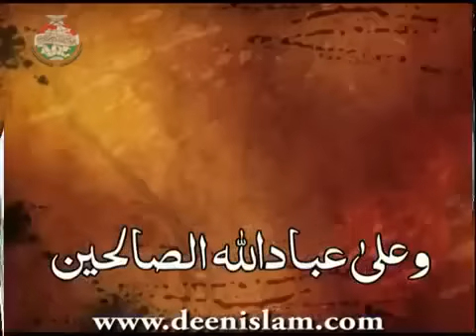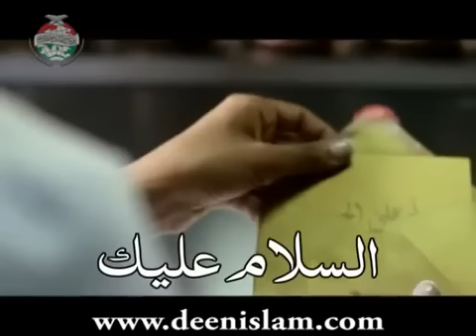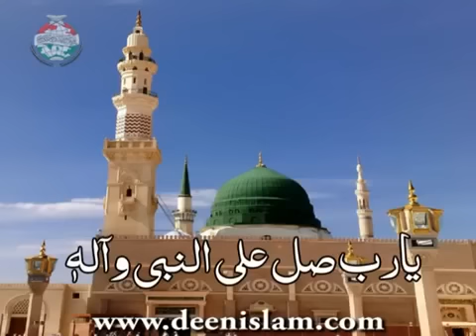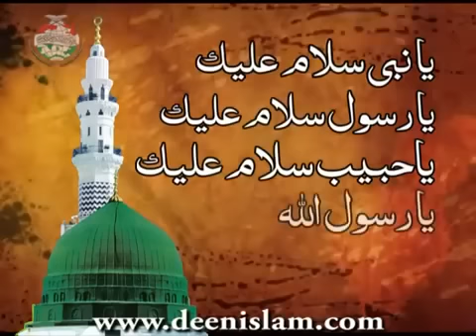New Durood Sharif by Minhaj Naat council .mp4